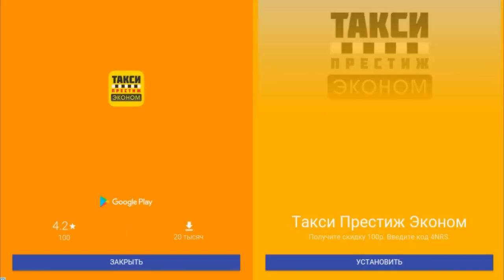Take Care Of Baby Boss КРОШКА МАЛЫШ БОСС МОЛОКОСОС купается Ест Примеряет Наряды Прогулка в ПАРКЕ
Крошка босс уже здесь, и поверь, характер у него – не подарок! Чтобы он был доволен, без нашей помощи не обойтись! Одеваем своего малыша в крутые наряды и кормим только тем, что ему по душе! Отведем его в парк, уложим спать… в общем, делаем все, чтобы этот маленький негодник не разозлился!

Пришло время Крошки босса! Наш маленький озорник точно знает, чего хочет, и ему нужны МЫ, чтобы позаботиться о нем! Покормим Крошку босса правильной едой, а не то он запустит ею прямо нам в лицо! Поможем ему выиграть гонку малышей! Проведем полный веселья день с нашим маленьким сорванцом, постоянно развлекаем его, а не то!..

КРОШКА МАЛЫШ КАК БОСС МОЛОКОСОС МУЛЬТИК ИГРА,TAKE CARE OF BABY BOSS,БОСС МОЛОКОСОС УХОД ЗА

Crumb boss here, and believe me, his character is not a gift! To satisfy them, without our help will not do! Dress your baby in cool outfits and feed only what he likes! Take him to the Park, put to bed... well, do everything that this little bugger is mad!

It's time for the Crumb boss! Our little guy knows exactly what he wants, and he needs us to take care of it! Feed the Crumb boss right food, or he can launch it right in the face! Help him win the race kids! Spend a fun-filled day with our little Tomboy, constantly entertaining him and not!..

BABY TODDLER LIKE A BOSS PUNK CARTOON GAME,TAKE CARE OF BABY BOSS,BOSS SUCKER